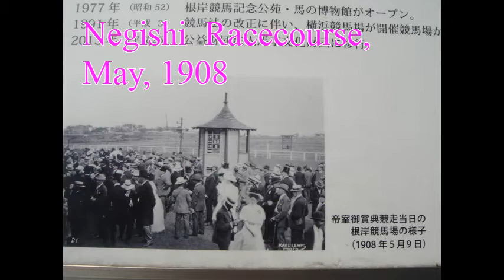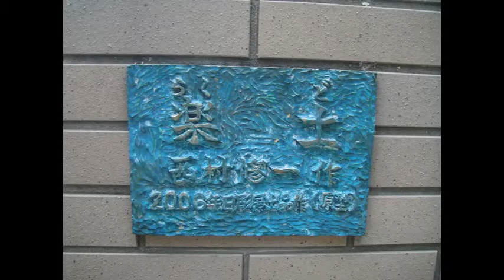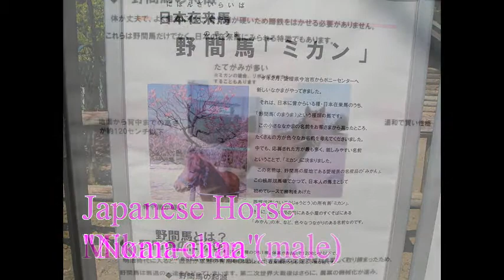Meiner Kitz, 26.4.2014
Meiner Kitz, Good-bye Lady, Dancer, Shinzan Park, Markus, Maron, Peruney, Mikan, White Miney and Yuki at the Pony Centre, Yokohama Equine Museum (Negishi Racecourse Memorial)